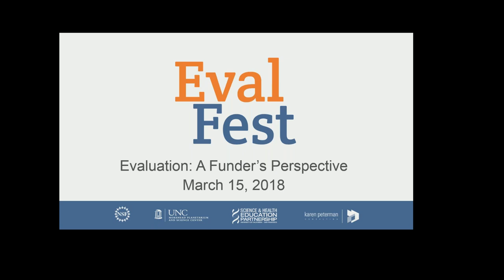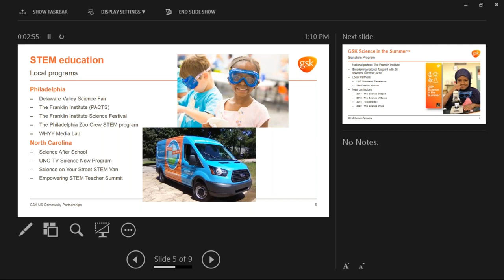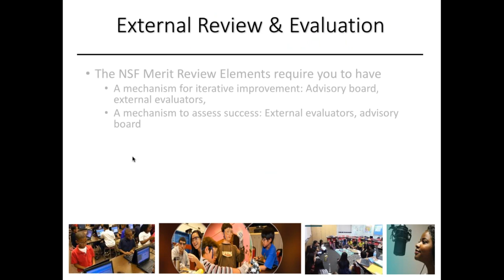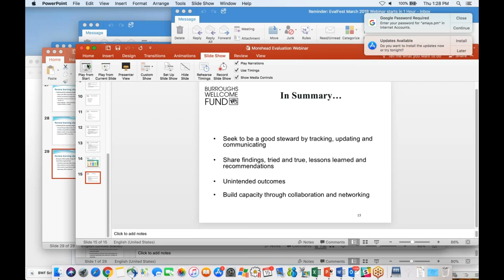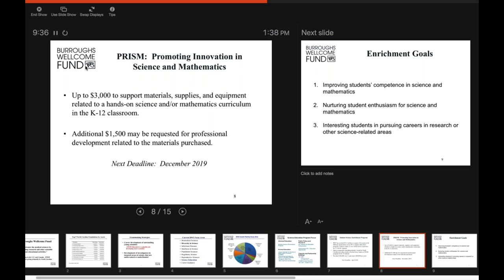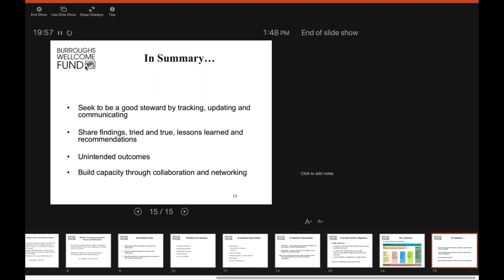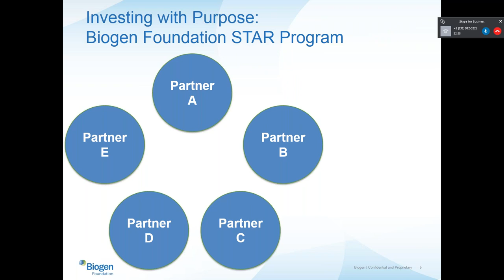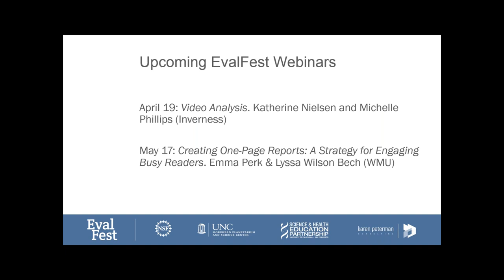EvalFest March 2018 Webinar